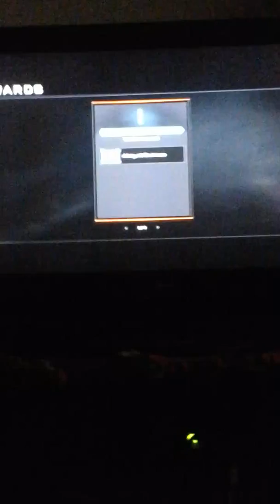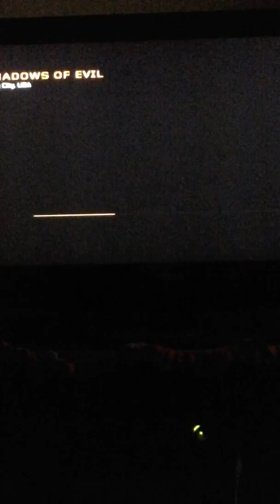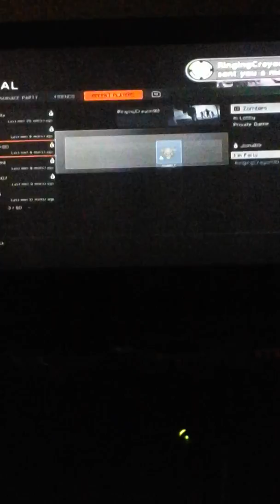COD BLACK OPS 3 ZOMBIES AND 1V1